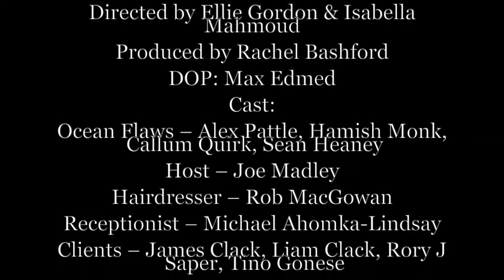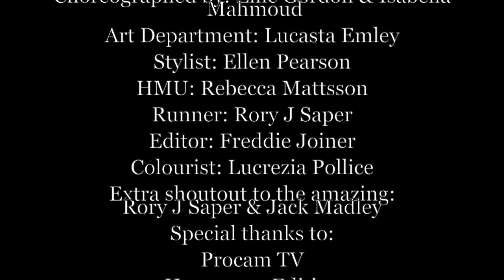The Making Of Spirit Level – Different Rules For Different Battles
Ocean Flaws - Spirit Level released on October 23rd, available to stream and download on all major platforms. Produced by Sugar House (@sugarhouseuk), mastered by Robin Schmidt (@2496mastering).

Directed by: Ellie Gordon (@ed3nnnnn) & Isabella Mahmoud (@babyshammm)
Produced by: Rachel Bashford (@rachel_bashford)
DOP: Max Edmed (@maxedmed)

Cast:
Ocean Flaws - Alex Pattle, Callum Quirk, Hamish Monk & Sean Heaney (@oceanflawsuk)
Host - Joe Madley (@joemadley)
Hairdresser - Rob Jon MacGowan (@the_brentwoodhairdresser)
Receptionist - Michael Ahomka-Lindsay (@_m_ichael)
Clients - Liam Clack (@liamclack16), James Clack, Rory J Saper (@roryjsaper) & Tino Gonese (@tinogonese)
Radio Voice - Tim Wilson (@wilson__see)

1st AD: Elliot Lang (@elliotbenjaminlang)
1st AC: Oliver Newman (@oliverwnewman)
2nd AC Day 1: Harry Fleet (@harry.fleeting)
2nd AC Day 2: Lucrezia Pollice (@lucreziapollice)
Gaffer: Tom Turner (@turnertph)
Sound Mixer: Johnny Edwards (@johnnyedwards97)
Choreographed by: Ellie Gordon (@ed3nnnnn) & Isabella Mahmoud (@babyshammm)
Art Department: Lucasta Emley (@lucastaemley)
Stylist: Ellen Pearson (@ellen_pearson)
HMU: Rebecca Mattsson (@rebeccamattssons)
Runner: Rory J Saper (@roryjsaper)

Editor: Freddie Joiner (@joinerfreddie)
Colourist: Lucrezia Pollice (@lulucolour_)

Extra shoutout to the amazing: Rory J Saper (@roryjsaper) & Jack Madley (@jackmadley)